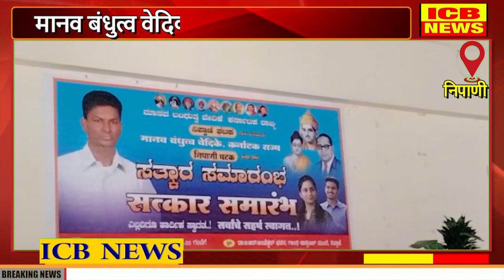निपाणी : मानव बंधुत्व वेदिका मार्फत सत्कार समारंभ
निपाणी : मानव बंधुत्व वेदिका मार्फत सत्कार समारंभ (ICB NEWS NIPANI)